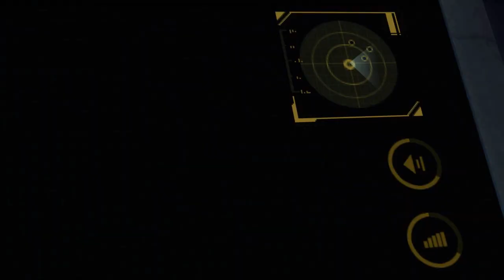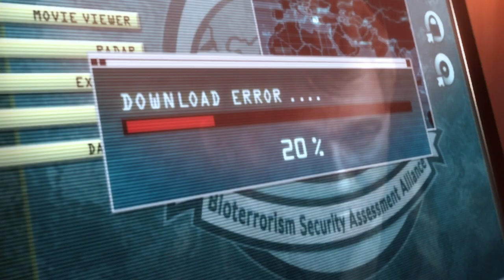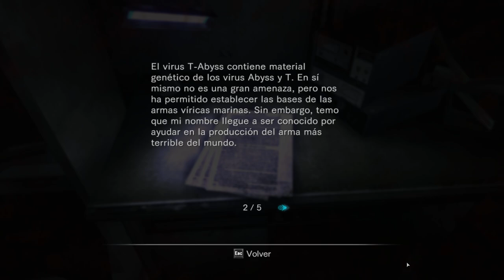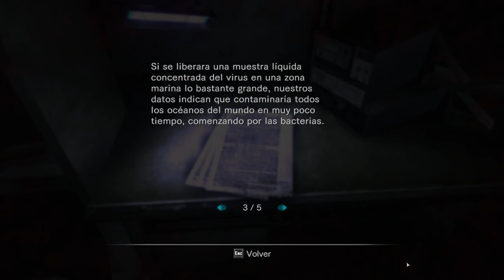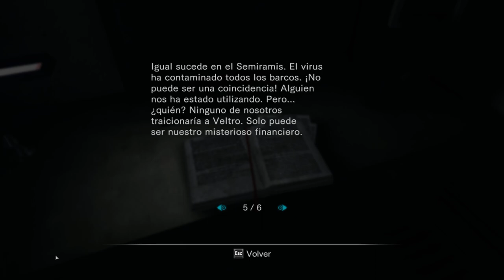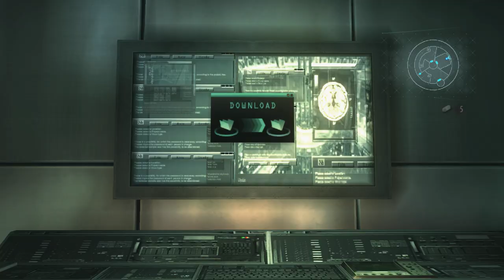Resident Evil: Revelations - cap.8 - ¡Aaanda, ahora lo pillo!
Plot twist.

Pierden más agentes que la CIA en oriente.